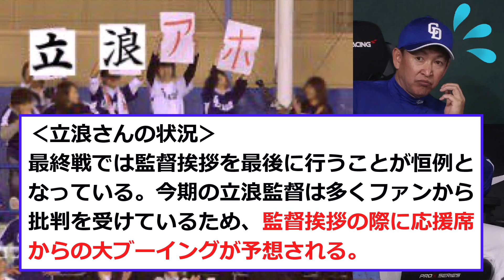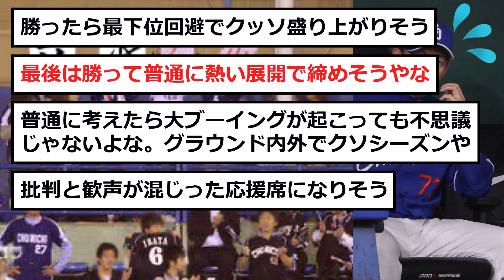【緊急】立浪さんの状況がヤバイ......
立浪さんがヤバそうです。